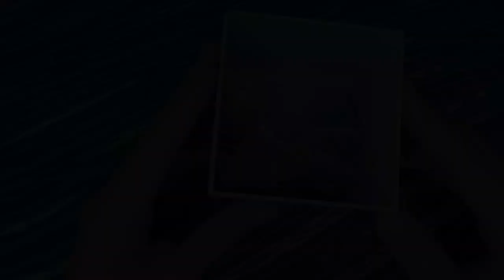QUAIS SÃO MEUS MAINS (2020)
vicenzo_cecchini